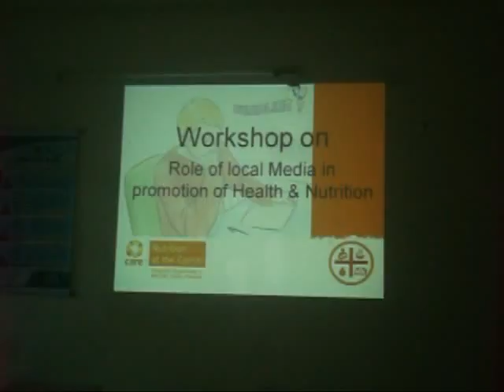কর্মশালা ০ সিলটিভি সংবাদ ১০০৯১৫